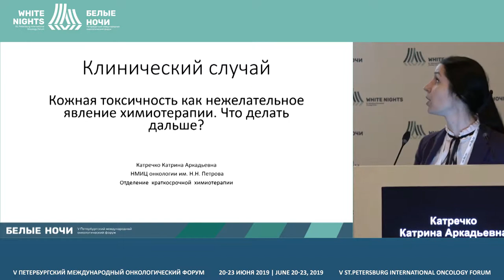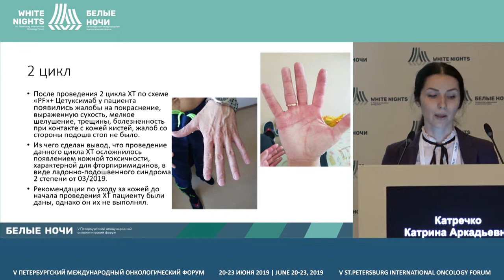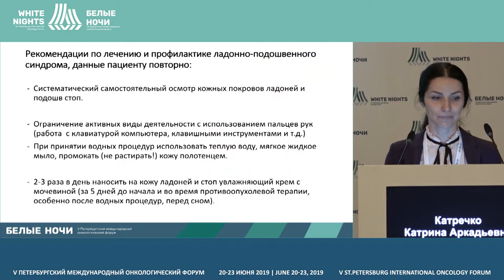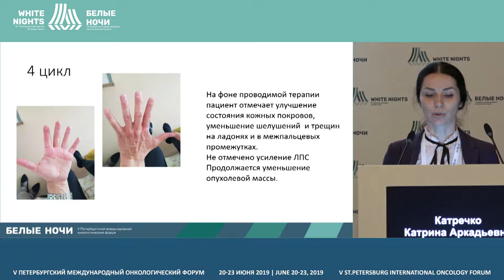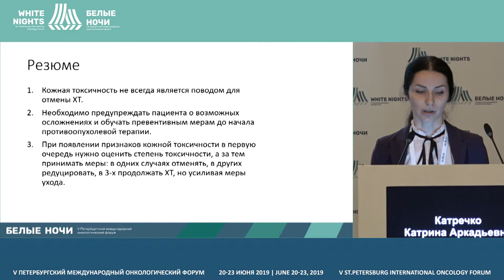Кожная токсичность как нежелательное явление химиотерапии. Что делать дальше? (Катречко К.А.)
Катречко Катрина Аркадьевна, ФГБУ «НМИЦ онкологии им Н.Н. Петрова» Минздрава России, Санкт-Петербург